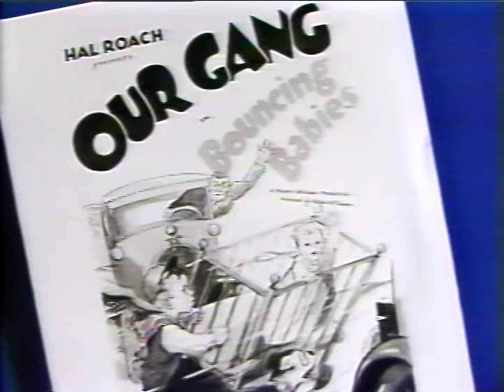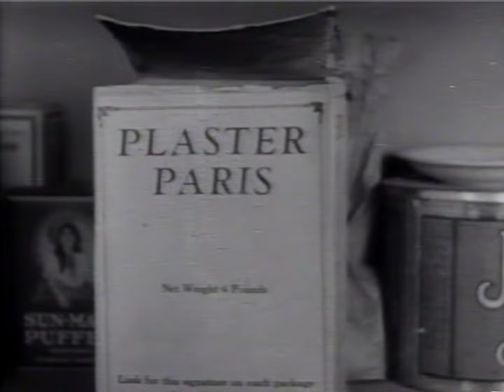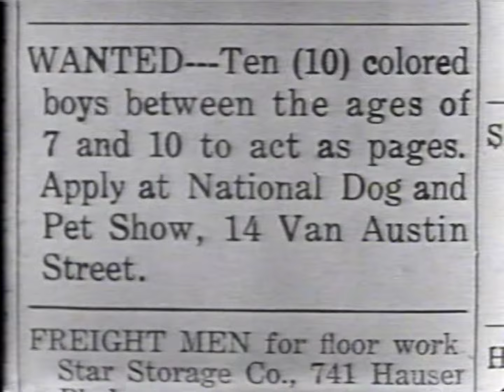Little Rascals / Our Gang - Volume 5 - Cabin Fever Box Set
1) Bouncing Babies
2) Pups is Pups
3) Dogs is Dogs
4) Glove Taps